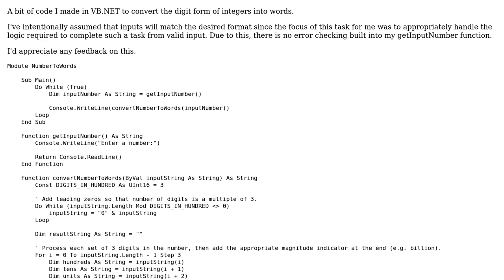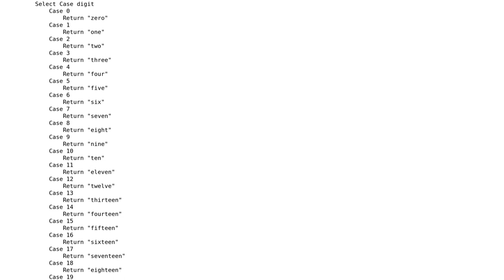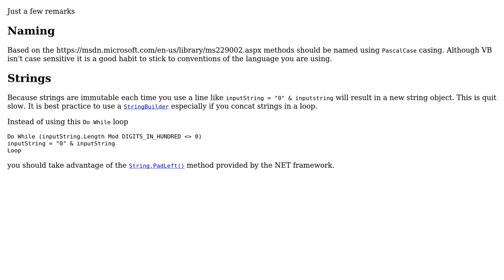Numbers to words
With thanks & praise to God, and with thanks to the many people who have made this project possible! You are responsible for your own actions.